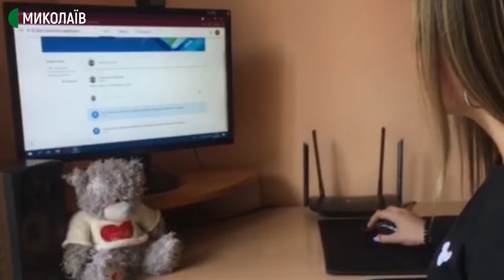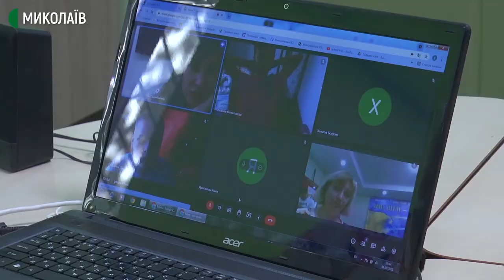У Миколаєві працює школа з дистанційним навчанням на постійній основі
У Миколаєві загальноосвітня школа № 57 імені Тараса Шевченка, в рамках пілотного проєкту, набрала учнів середньої школи у класи з постійною формою дистанційного навчання.

Автори: Ольга Руда, Володимир Степанов, оператор: Василь Філімон.